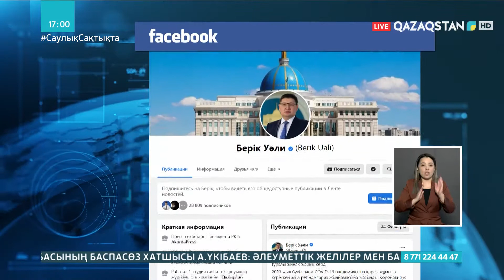Президенттің 1 жылда атқарған жұмысы туралы жинақ шықты